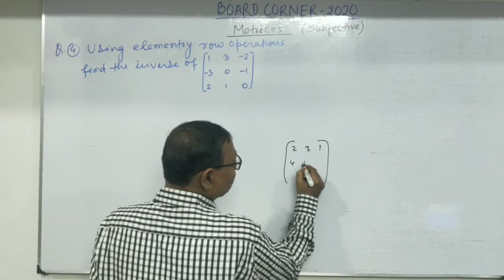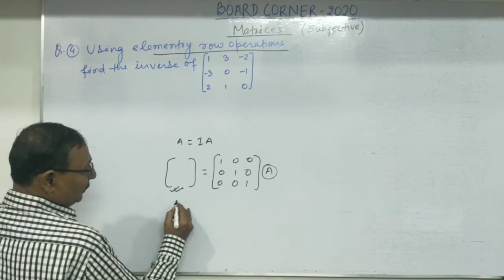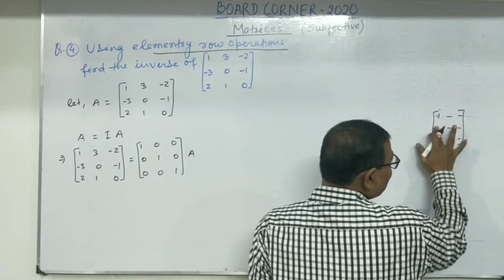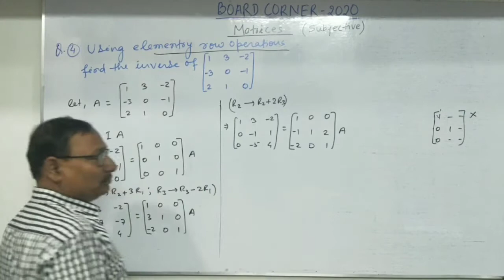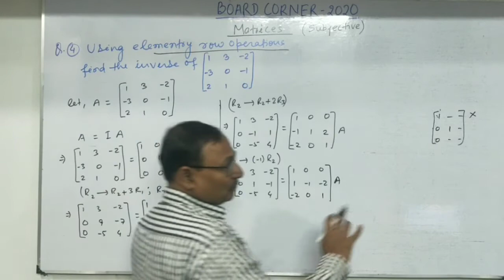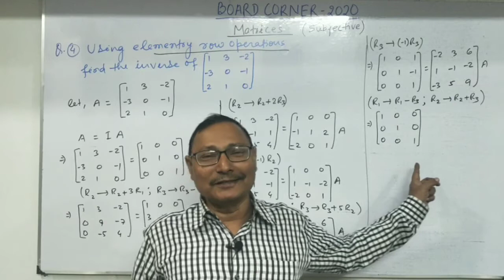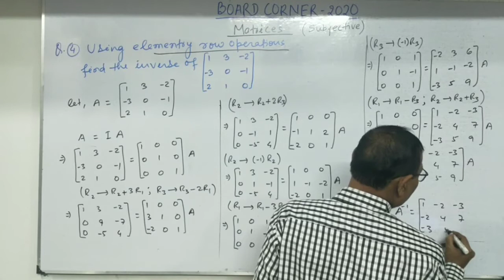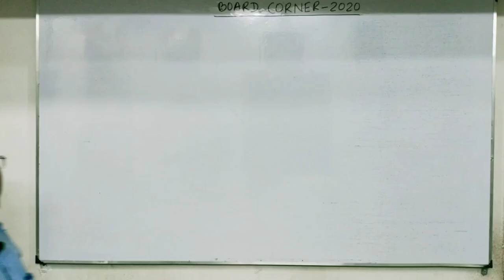Board Corner 2020|Matrices (Subjective)|part-6d|By Manoj Kumar sir